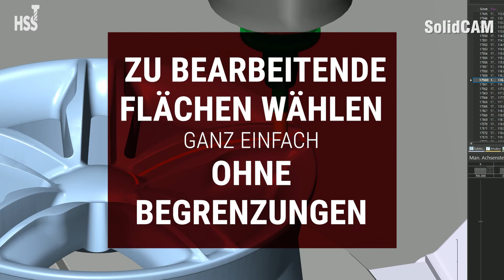SolidCAM HSS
SolidCAM's HSS bietet eine leistungsstarke Bearbeitung von lokalisierten Oberflächenbereichen und Hinterschneidungen mit höchster Oberflächengüte, sowohl mit Standard- als auch mit Formwerkzeugen.